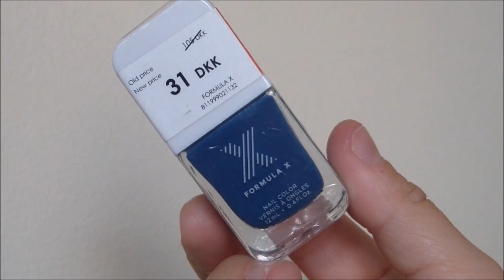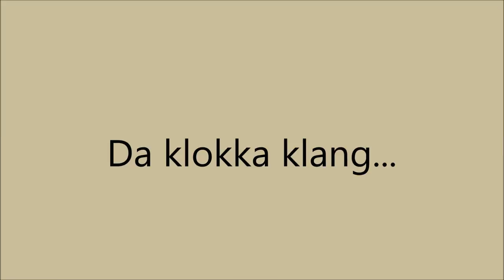Innkjøp | København 2016 | Sephora